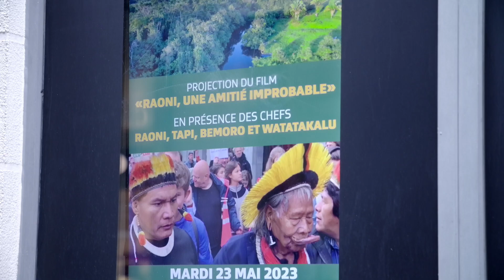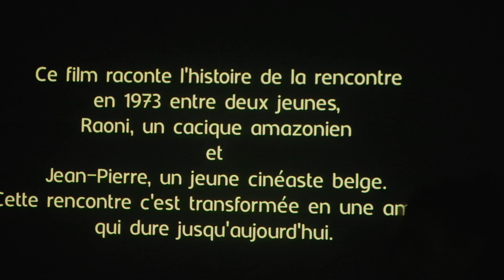RAONI Pathé Bellecour